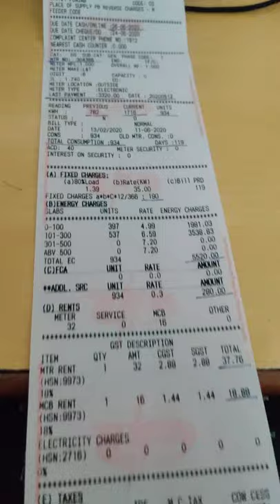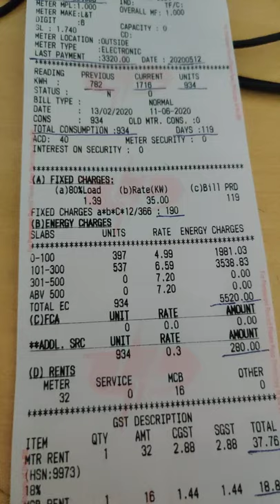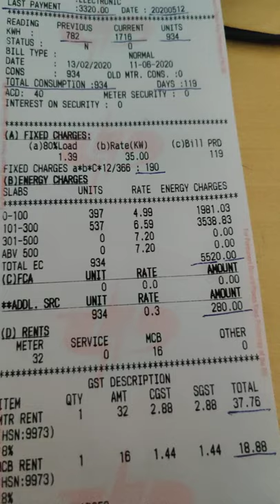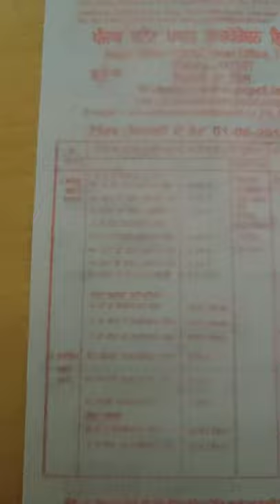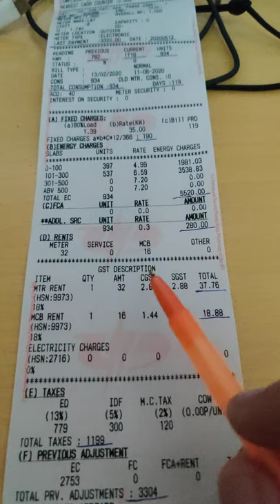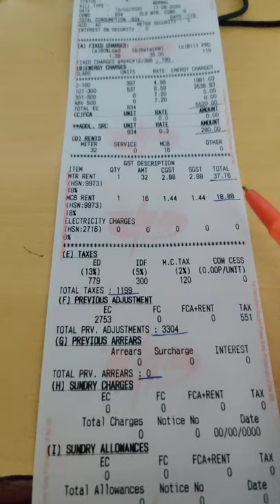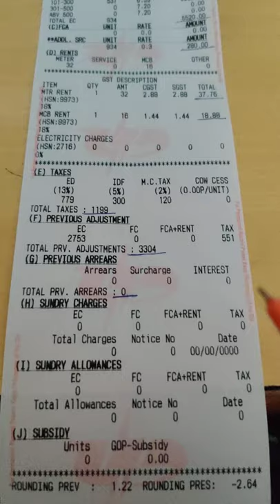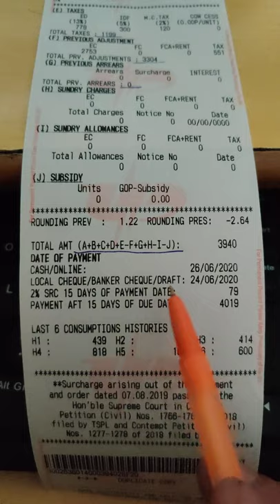Punjab Electricity Bill Calculation or Verification | Punjab State Power Corporation Limited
PSPCL Bill Calculation
Video Shot In OnePlus 7T